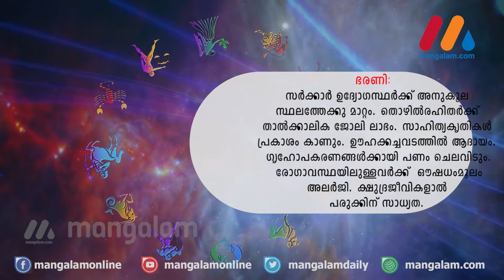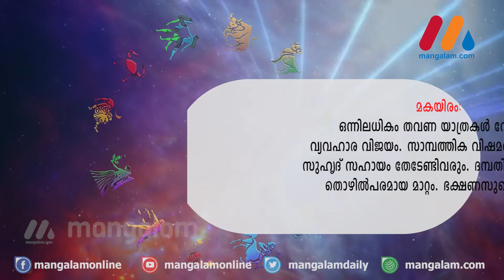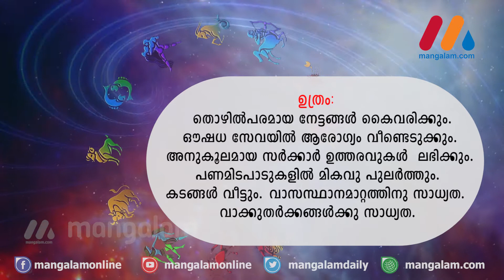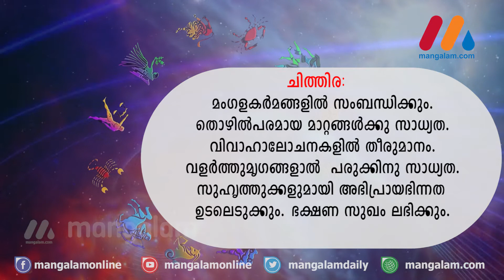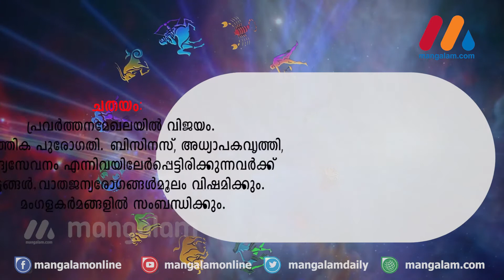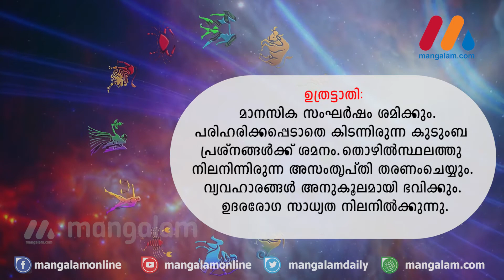ഈയാഴ്ച നിങ്ങള്‍ക്കെങ്ങനെ ? Weekly Horoscope